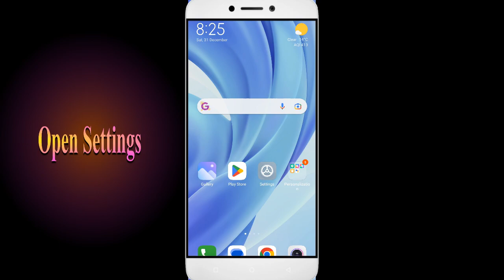How to Fix Smart Puzzles App Not Working | Not Open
In this video, I'm going to show you how to fix Smart Puzzles apps not working. If you're having trouble with your Smart Puzzles app, then this video is for you!

Smart Puzzles is a sport that's growing in popularity all over the world, and with that comes the need for Smart Puzzles apps. Whether you're in a Smart Puzzles or just interested in the sport, this video will show you how to fix your Smart Puzzles apps so you can play!

Fix Smart Puzzles not open problem,
How to fix Smart Puzzles all problems solve,
How to fix Smart Puzzles not working problem in android phone,
How to fix Smart Puzzles app not open problem in android phone,
Fix Smart Puzzles not working in android,
Smart Puzzles all problems solve,
Smart Puzzles not responding,
How to fix Smart Puzzles keeps stopping error in android mobile,